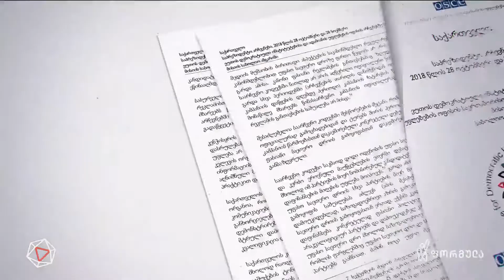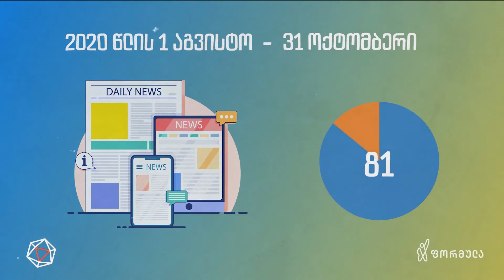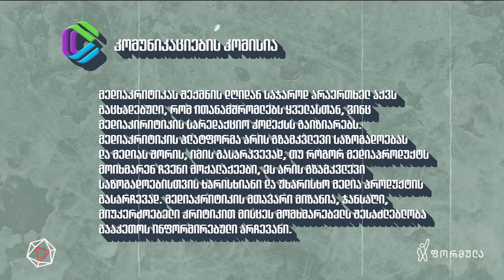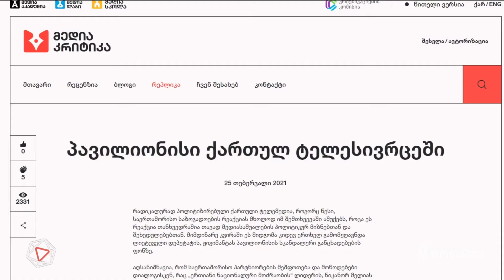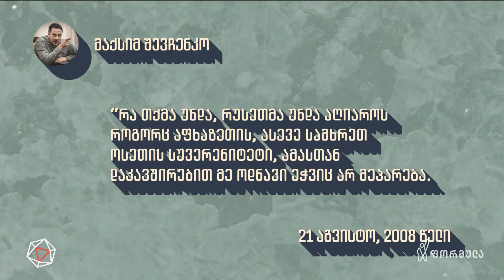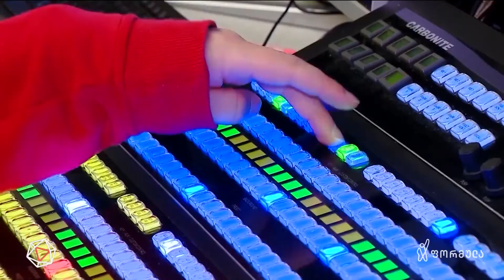„კანონიერი“ მედიამოგუდვა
▪️ მარეგულირებელი კომისია, როგორც არაკონტროლირებადი მედიის ჯოხი ბორბლებში - ჩვენი ჯიბიდან დაფინანსებული განსხვავებული აზრის დევნა